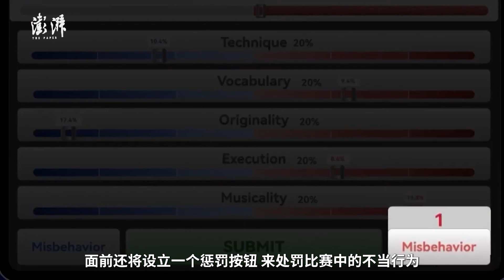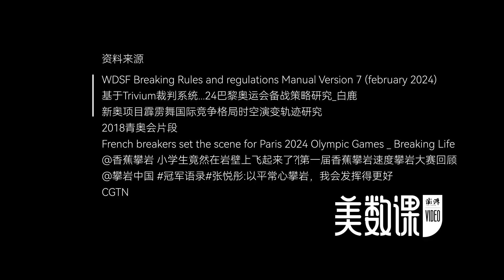数说奥运｜收好这份霹雳舞观赛指南！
巴黎奥运会霹雳舞预选赛在上海举行，共80名选手争夺奥运参赛名额，让我们迅速了解比赛的评分规则及赛制，收好这份“宇宙最全”观赛指南！